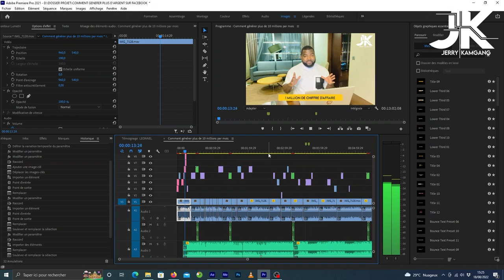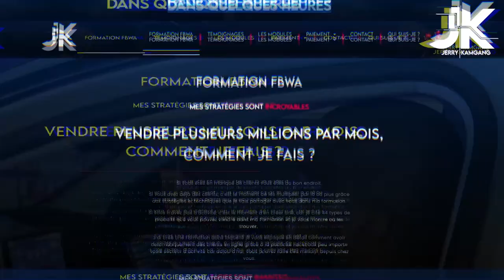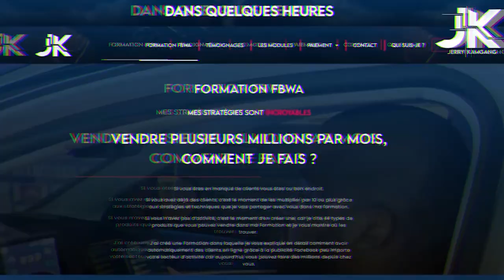Ce que vous ne saviez pas sur la publicité Facebook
⛔️  Voici mon retour d'expérience sur le marketing Facebook.

Dans cette vidéo, je vous fais mon retour d'expérience sur les réalités liées à la publicité sur Facebook.

En suivant cette vidéo, vous comprendrez pourquoi il est important d'appliquer les stratégies des experts de la même zone géographique que vous...

Pourquoi donc ?

Eh ben, parce que le pouvoir d'achat, les mentalités, les techniques diffèrent d'une région à une autre !

Je l'ai vécu et c'est pourquoi je vous en parle !

Bon visionnage ! 🤝